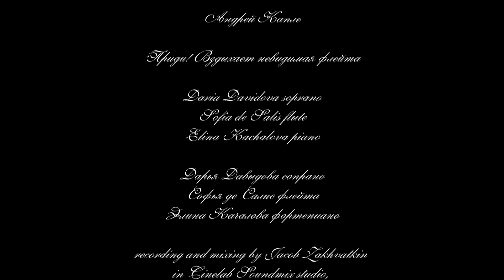Music for relax. Voice, flute, piano. A.Caplet "Une flute invisible"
Solo Soprano: Daria Davidova. Flute - Sofia de Salis